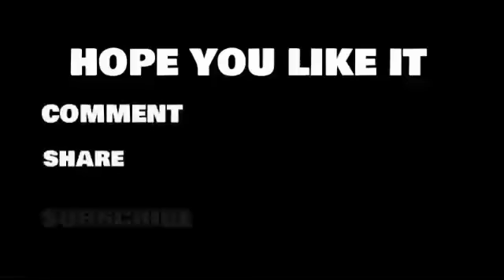Assassin's Creed editing(newbie level)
:::::::::::::::::::PLEASE READ:::::::::::::::::::::::

Hello I edited a assassin's creed game clip. Although it doesn't have much and even low quality  [  100 kbps :(   ]   but it's better to improve than stagnation. Please help in improving me and I assure you I will Try exponentially hard and learn to make real quality content. Please help so that a small You Tuber can grow. Even if you don't like just tell me where to improve and I will improve. That is more important.